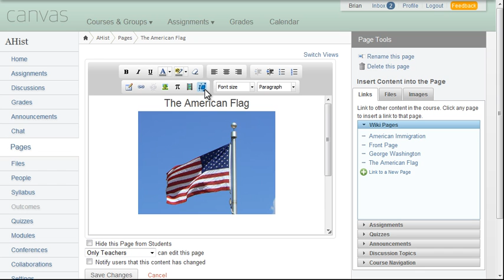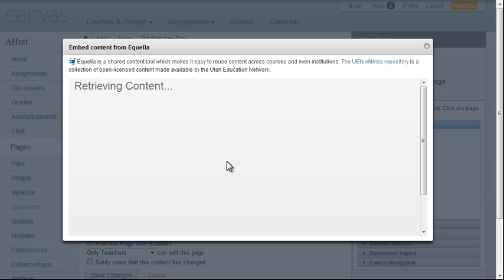Equella Content Repository - Instructure Canvas Feature Highlight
This video highlights our integration with Equella's content repository. This feature makes it possible to reuse Equella content between courses.